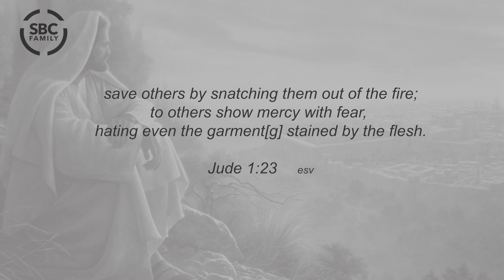MORNING DEVOTION 05/21/24 | Build Faith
MORNING DEVOTION
Today, Minister Taylor is sharing some thoughts on Jude 1:20-23  ESV
Today's topic: Build Faith